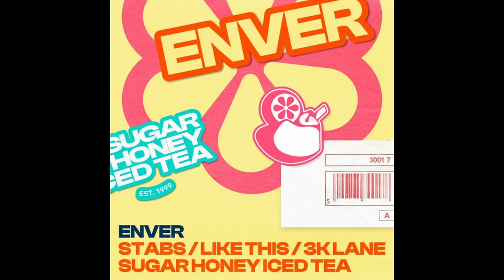Enver - Stabs [SugarHoneyIcedTea] [FREEDOWNLOAD]